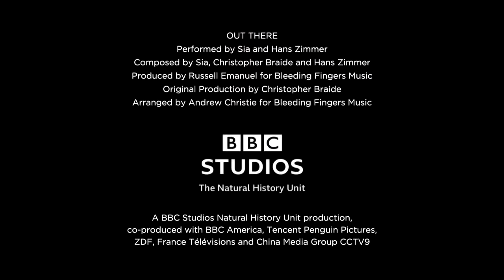One Planet: Seven Worlds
Millions of years ago incredible forces ripped apart the Earth's crust creating our seven continents - each with its own distinct climate, its own distinct terrain and its own unique animal life. From the colourful paradise of South America to the scorching heat of Africa, Seven Worlds: One Planet showcases the true character of each continent in turn and reveals just how it has shaped all life there. Be surprised by unexpected stories. Marvel at iconic landscapes. And be awestruck by spectacular wildlife. Seven Worlds: One Planet is an eye-opening journey around a world you thought you knew.